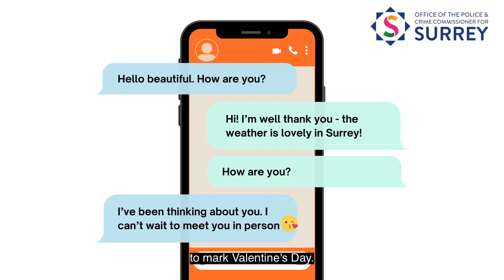Commissioner Lisa Townsend introduces her monthly newsletter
Surrey's Police and Crime Commissioner, Lisa Townsend, has introduced her latest newsletter. During February, the Commissioner shared a video on some of the tactics used by romance fraudsters and took her proposals for the policing part of residents' council tax bill to the Police and Crime Panel. Her Deputy, Ellie Vesey-Thompson, backed calls for tighter legislation on catapult use and visited a "unique" learning facility in Woking.